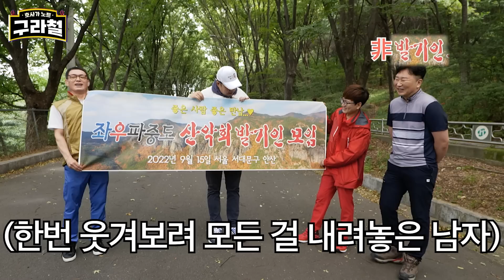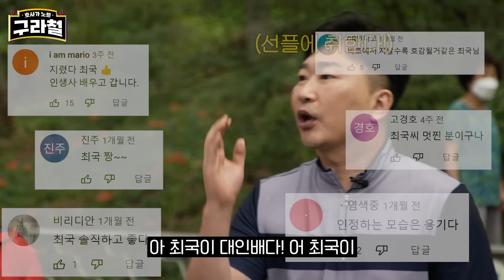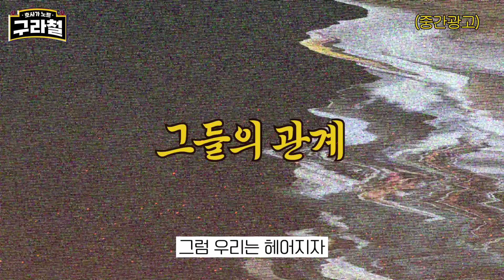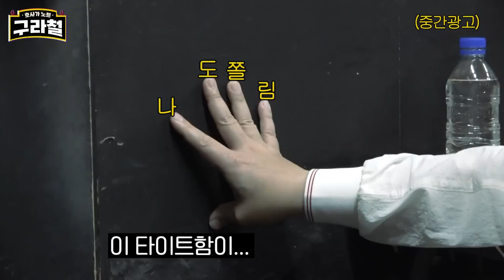[좌우파중도산악회] 이 현수막 쪽팔려서 어떡하냐 |Ep.48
예- 제 1회 좌우파중도 산악회 발족했습니다.
저희 산악회의 룰은
정치 얘기 절대 금지입니다.